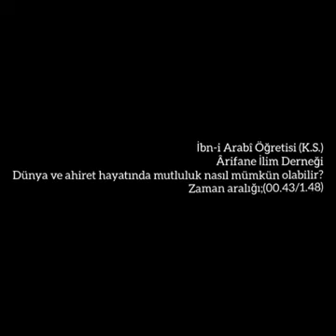Dünya ve ahiret hayatında mutluluk nasıl mümkün olabilir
İnsanı mutlu kılan bilgi (ilim) dir.

Mutlu olmak isteyen kimse ilim öğrenmelidir. Öğrendiği ilmi yerli yerince, mertebesince kullanmayı bilmelidir.

Mutsuzluğun sebebi ilimsizliktir.

İlimden kasıt Allah'ı ve Allah'ın sisteminin işleyiş kurallarını ( sunnetullah) bilmektir.

Allah en doğrusunu bilir.

Ahmet Şahin Uçar

Zaman aralığı;(00.43/01.48)

Not: Muhyiddin İbnü'l-Arabî Hazretleri (K.S)  Ekolü Üzere
Tasavvuf Sohbetidir.